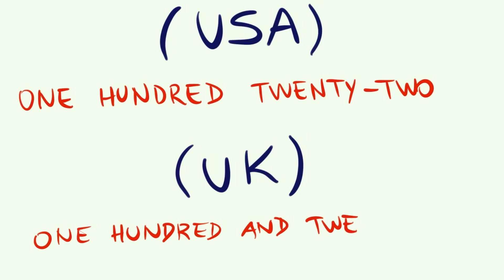Cómo se escribe 122 en INGLÉS - Los números en inglés